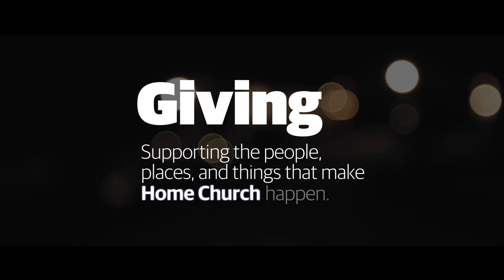Making Home Church Happen | The Meeting House